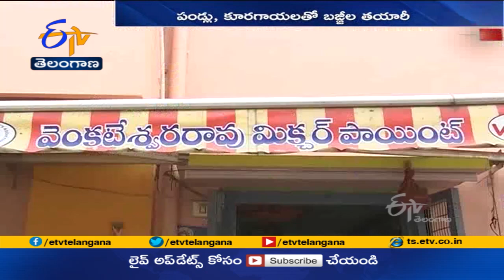పండ్లు, కూరగాయలతో బజ్జీలు తయారీ | Making Bajjis With Fruits & Vegetables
సాధారణంగా పచ్చిమిర్చితోపాటు అరటి, ఆలూతో బజ్జీలు చేస్తుంటారు. కానీ జామకాయ, యాపిల్, డ్రాగన్ ఫ్రూట్, స్టార్ ఫ్రూట్ తోనూ బజ్జీలు వేస్తారని మీకు తెలుసా..? ఇవేకాదు... ఏకంగా 25 నుంచి 30 రకాల పండ్లు, కూరగాయలతో బజ్జీలు తయారుచేస్తూ... ఆహార ప్రియుల జిహ్వ చాపల్యాన్ని తీరుస్తున్నారు రాజమహేంద్రవరానికి చెందిన బజ్జీ వ్యాపారి సతీశ్. స్థానికులతో పాటు దూరప్రాంతాల వారు... ఆర్డర్ పై తీసుకెళుతూ బజ్జీల రుచిని ఆస్వాదిస్తున్నారు.